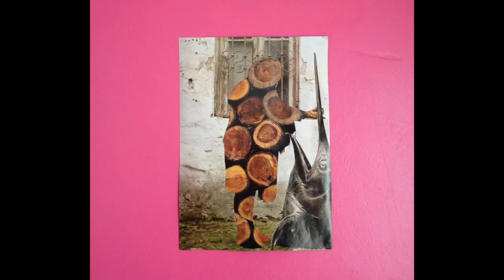christopher scullion - india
track 9 from the album 'heard, neverheard, single, lostfound'